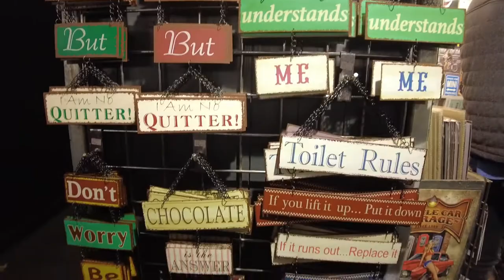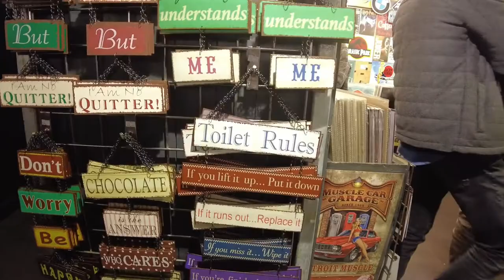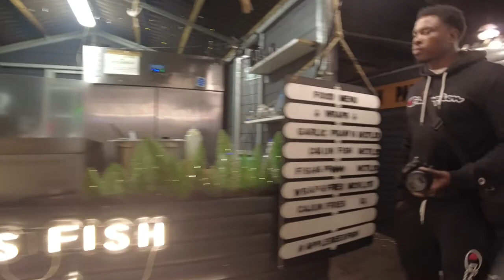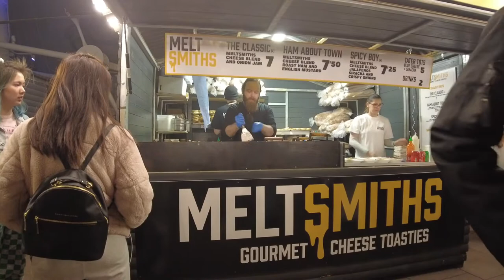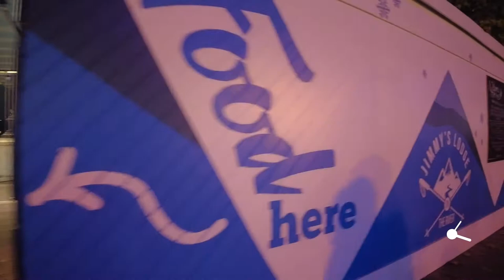Southbank christmas market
Walk along the Thames in London and enjoy the Southbank Christmas Market. Twinkling lights, wooden shallets selling all manor of goods.

On a cold winters night, enjoy a good mulled wine. But be prepared the Christmas markets at the Southbank gets extremely busy. Wrap up warm and enjoy getting into the Christmas spirit.

OUR WISHLIST